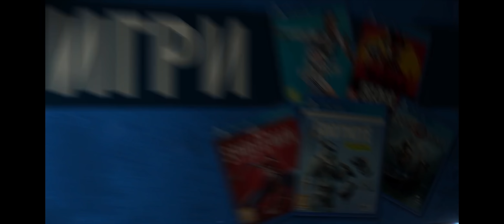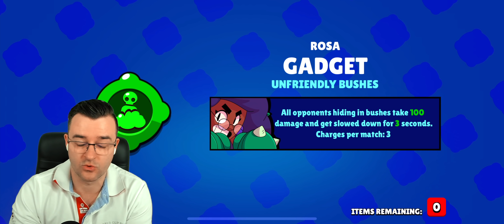Падна ми се КОФЕРМАН - ГОЛЯМ Unboxing в Brawl Stars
Става ли Colonel Ruffs за нещо или е просто едно куче тип КОФЕРМАН, което не е особено добър герой в Brawl Stars. Днес ще го пробвам за първи път и заедно ще решим този проблем.

📘 Поръчай НОВАТА ми книга "Топ мистериите на ВСЕЛЕНАТА" с отстъпка тук

След усилена игра последните две седмици, най-накрая стигнах до 30-то ниво на Brawl Pass-a и успях да отключ въпросното куче или Colonel Ruffs. Естеатвено отварях много кутии, за да го максна, но якото е, че ми се паднаха и неговия gadget и star power. Това даде голямо предимство и мисля, че се оформя като особено силен герой.

Иначе направих няколко игри, с които да добия представа. Направих няколко моуда - showdown, gem grab и другите. Успях да победя лесно в битките, защото все пак съм много малко купи за нивото, но все пак ми стана ясно каква е механиката на героя.